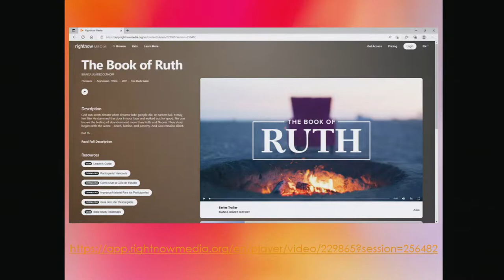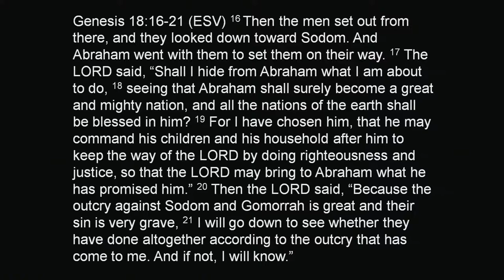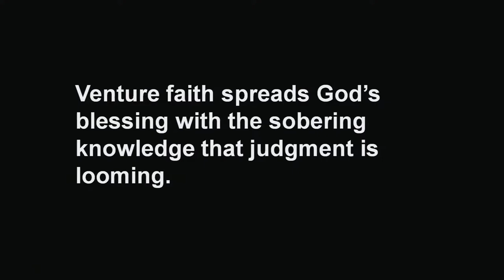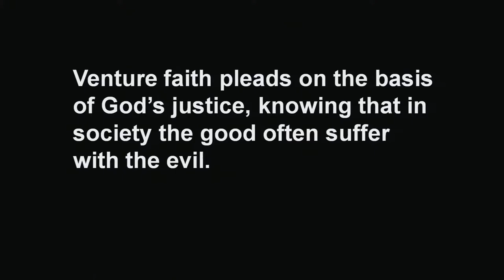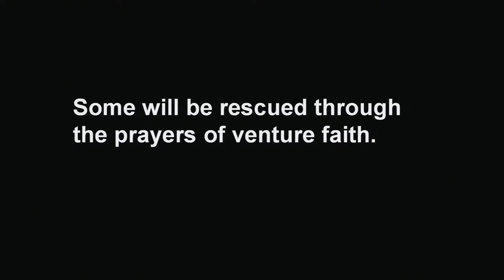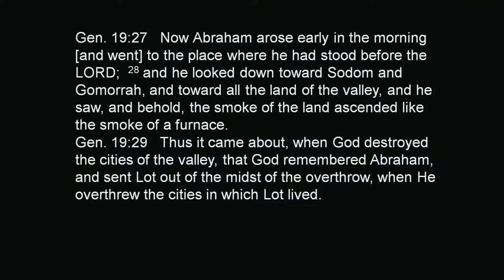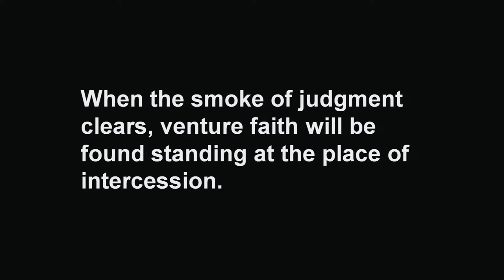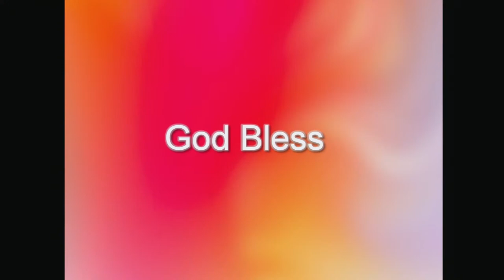Sermon_2022-8-14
Prayer at the Tipping Point